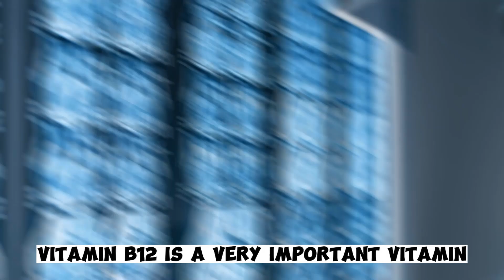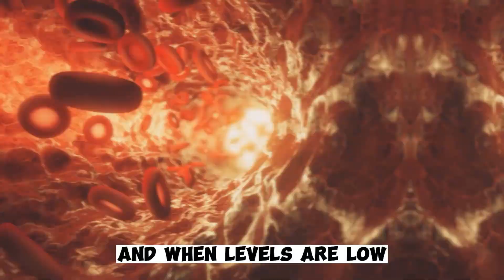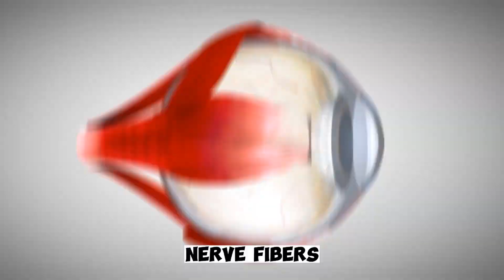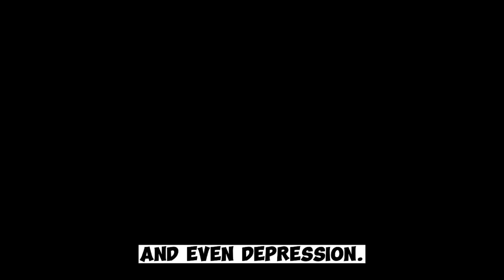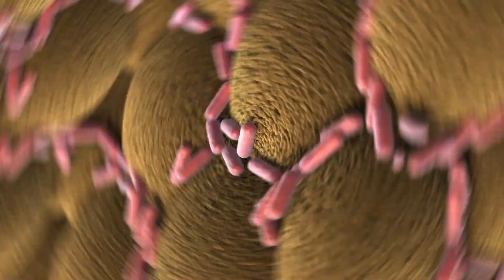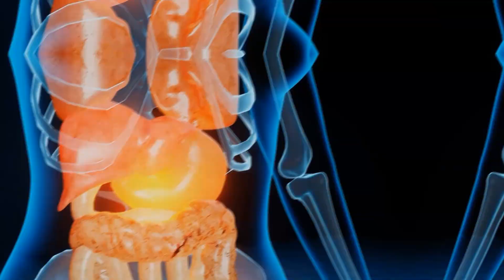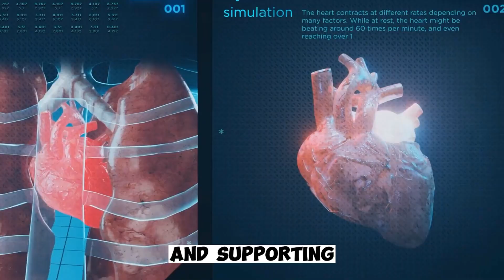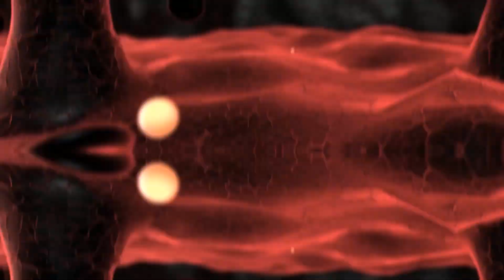What Happens to Your Body If Vitamin b12 is Low | Vitamin B12 Deficiency Symptoms That You Must Know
Symptoms of Vitamin B12 deficiency:
Vitamin b 12 is a very important vitamin that enhances our brain and neurological function. Although vitamin b 12 is an essential nutrient, our bodies can easily get deficient of it and cause health issues. However, vitamin b 12 deficiency is treatable. In this article, we will discuss 14 different yet important symptoms of vitamin B12 that everyone should know.

Weakness and fatigue:
Weakness and fatigue are common symptoms of vitamin B12 deficiency. Vitamin B12 plays a crucial role in the production of red blood cells, which are responsible for carrying oxygen from the lungs to the rest of the body. When there's a deficiency in vitamin B12, the body may produce fewer red blood cells, leading to decreased oxygen transport and a feeling of fatigue.

Pale skin:
Pale skin can be a symptom of vitamin B12 deficiency. The reduced amount of this deficiency can lead to  a specific kind of anemia known megaloblastic anemia, that produces faulty red blood cells. The condition reduces the number of red blood cells and the amount of hemoglobin, the oxygen-carrying component in blood.

Numbness:
Vitamin B 12 is associated with a. healthy nerve function therefore when your body gets deficient of B12 you feel muscle numbness and a tingling sensation in different parts of your body. The sensation of numbness is prominent in extremities like hands and feet. The numbness associated with vitamin B12 deficiency can be attributed to the progressive deterioration of nerve fibers, disrupting the transmission of sensory signals to the brain.

Shortness of breath:
Shortness of breath can also be a leading reason behind B12 defiicency. Due to lack of red blood cells in the body and lower blood count, the deficient person starts huffing in every activity. This anemic like state results in reduced oxygen-carrying capacity in the blood, potentially causing feelings of breathlessness, especially during physical activities that require increased oxygen supply.

Cognitive impairment:
Cognitive impairment refers to a number of things including glitching in thinking and reasoning, memories, and other neurological functions. Vitamin B 12 contributes in the production of myelin, a protective sheath around nerve fibers, and for the synthesis of neurotransmitters like serotonin and dopamine that play critical roles in mood regulation and cognitive processes.

Change in vision:
Vitamin B12 deficiency can potentially lead to changes in vision due to its impact on the nervous system and the optic nerve. The optic nerve is essential for transmitting visual information from the eyes to the brain. When vitamin B12 levels are low, it can affect the myelin sheath that protects nerve fibers, including those in the optic nerve, leading to visual disturbances.

Mood change and Depression:
Mood changes and depression can result from various factors, including biochemical imbalances in the brain. Vitamin B12 deficiency, specifically, has been linked to mood alterations and an increased risk of depression. Vitamin B12 is involved in the synthesis of neurotransmitters like serotonin and dopamine, which play critical roles in regulating mood and emotions.

Ulcers in mouth:
Ulcers in the mouth, commonly known as canker sores or oral ulcers, can indeed be associated with vitamin B12 deficiency. Vitamin B12 plays a role in maintaining the health of the oral mucosa, which includes the tissues inside the mouth. Deficiency in vitamin B12 might compromise the integrity of the mucous membranes, making them more susceptible to irritation and the development of ulcers.

Weightless and anorexia:
Vitamin B12 shortage is not typically a direct cause of anorexia nervosa, which is a complex psychological disorder characterized by an intense fear of gaining weight, distorted body image, and self-imposed severe restriction of food intake.

Digestive issues:
If the body lack vitamin B12, you can experience several digestive disorders. Vitamin B12 is essential for the production of stomach acid and enzymes that aid in the breakdown and absorption of nutrients, including proteins and fats.

Heart Palpitation:
Heart palpitations are sensations of a rapid, fluttering, or pounding heartbeat. Although vitamin b12 deficiency is not directly linked with the heart palpitation, here can be an indirect connection. Vitamin B12 is important for maintaining the health of the cardiovascular system and supporting the production of red blood cells that carry oxygen to the heart and other organs.

Muscle weakness:
Vitamin B12 deficiency can contribute to muscle weakness due to its role in nerve function and muscle health. When deficient in vitamin B12, nerve signaling can be compromised, leading to muscle weakness, fatigue, and even difficulty with basic movements.